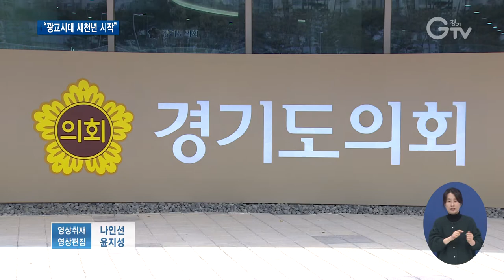경기도의회 ‘광교 신청사 시대’ 개막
[앵커멘트]
경기도의회가 30년 가까이 이어진 효원로 청사 시대를 마무리하고 광교 신청사에서 힘찬 출발을 알렸습니다. ‘소통과 화합의 새천년 경기도의회’라는 비전을 내걸고 지방의정의 질을 높일 거라는 기대를 모읍니다. 최창순 기자입니다.

[리포트]
경기도의회 광교 신청사가 새로운 모습을 드러냈습니다.

경기융합타운 내 3만3천㎡ 부지에 건립된 신청사는 지하 4층, 지상 12층 규모

의장실과 위원장실을 포함한 142개의 의원실이 신설돼 의정활동에 전념할 수 있게 됐고, 회의와 복지공간이 늘어났습니다.

의회의 심장이라고 할 수 있는 본회의장은 천장과 외벽이 유리로 이뤄졌습니다.

누구나 투명하게 볼 수 있는 열린 의사당을 구현한 겁니다.

시설뿐만 아니라 스마트 의회를 위한 시스템을 도입해 의정 효율을 높였습니다.

전자회의시스템으로 종이 문서는 사라지고 의사결정 체계도 대폭 줄였습니다.

의정포털시스템을 통해 언제 어디서나 내부 소통과 업무처리를 할 수 있게 됐습니다.

도민의 알 권리를 위해 본회의와 예결특위 회의에 국한됐던 인터넷 생중계를 상임위 회의까지 확대 실시합니다.

경기도의회는 광교시대 새천년의 시작을 공표하며 새로운 터전에서 자치분권 2.0을 본격적으로 추진해 나가겠다는 의지를 밝혔습니다.

[녹취] 장현국 / 경기도의회 의장
“새롭게 시작하는 경기도의회의 광교시대는 시대적 공감과 그리고 내형적으로도 실질적 자치분권을 실현하는 지방자치의 신기원이 될 것입니다.”

경기융합타운에는 도의회를 시작으로 도청과 도교육청이 입주할 예정으로 기관 간의 상승효과가 기대됩니다.

[녹취] 오병권 / 경기도지사 권한대행
“앞으로 의회와 집행부가 함께 커다란 변화를 맞이하는 만큼 더욱더 소통과 협치를 통해서 협력해 나갈 수 있도록 하겠습니다.”

경기도의회는 앞으로 대회의실을 대관하고, 경기마루와 실외광장, 썬큰광장 등 주요 공간을 도민들에게 개방해 열린 청사를 이루겠다는 방침입니다.

[자막]

1.경기도의회 광교 신청사 개청식/경기도의회(2월7일)

2.의원 전원 개인사무실 할당

3.본회의장 유리돔과 유리외벽으로 ‘열린 의사당’ 구현

4.종이 없는 스마트 의회 위한 시스템 도입

5.상임위 회의도 인터넷 생중계

6.장현국 / 경기도의회 의장

7.도의회·도청·도교육청 기관 간 상승효과 기대

8.오병권 / 경기도지사 권한대행

9.영상취재 : 나인선 영상편집 : 윤지성